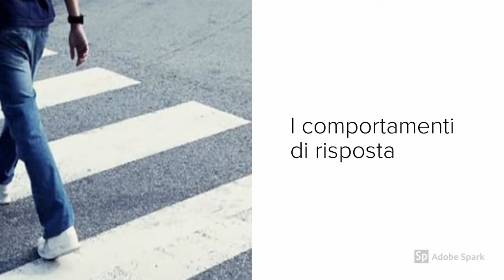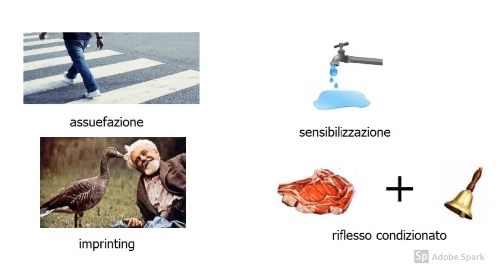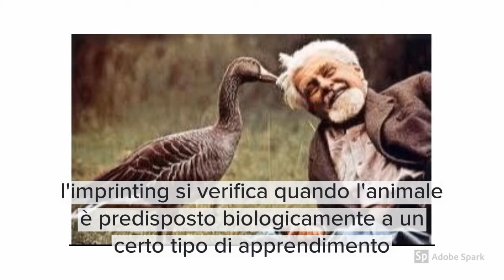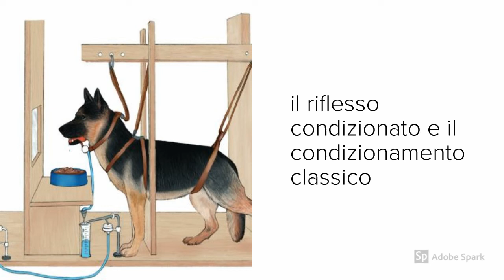1. L'apprendimento e i comportamenti di risposta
Introduzione all'apprendimento in psicologia e illustrazione dei comportamenti di risposta, gli apprendimenti più semplici e involontari.
0:05 L'apprendimento in psicologia
0:18 Le differenze tra apprendimenti
0:44 3 tipi di comportamento: di risposta, operanti e comportamenti che richiedono un'organizzazione cognitiva dell'informazione
1:02 I comportamenti di risposta
1:39 L'assuefazione
1:59 La sensibilizzazione
2:24 L'imprinting
3:35 Il riflesso condizionato

Il testo della lezione da cui è tratto il video è disponibile all'indirizzo